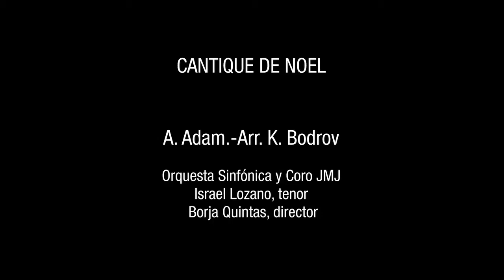A. Adam / Arr. K.Bodrov: Cantique de Noel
Israel Lozano, tenor
Orquesta Sinfónica y Coro JMJ
Borja Quintas, director
Concierto de Navidad 2015
Teatro Monumental de Madrid